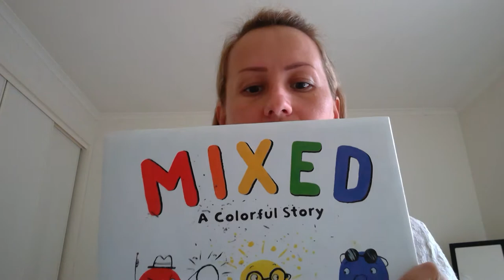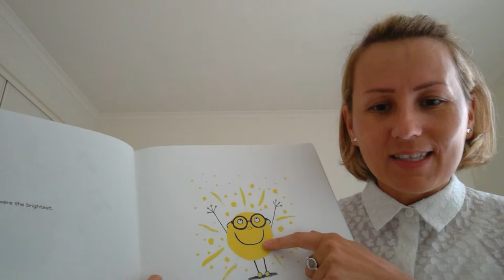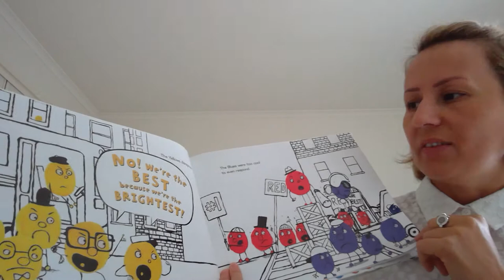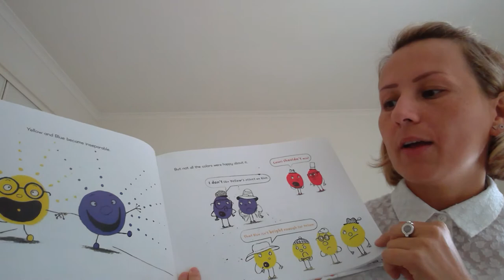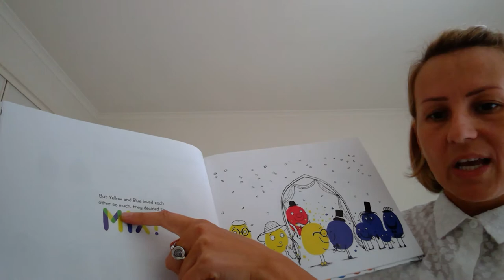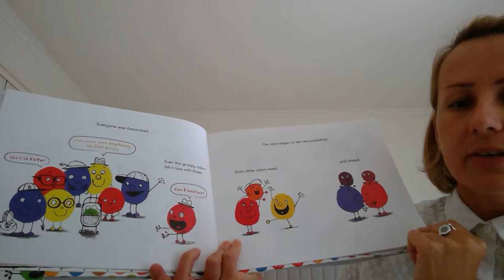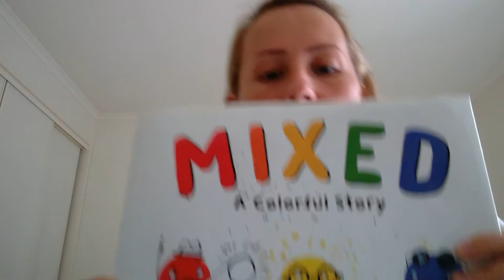Echidna Week 1 Story Reading with Orlinda